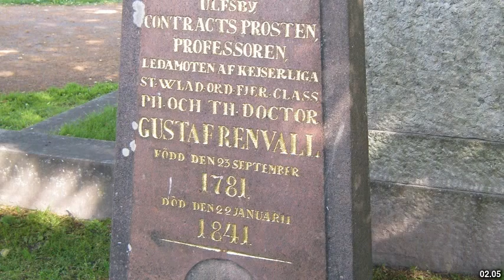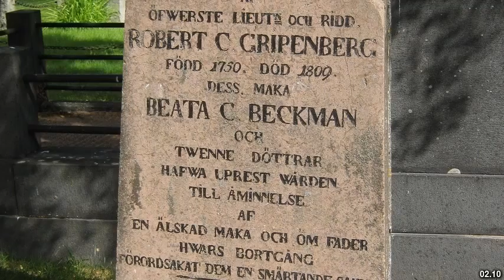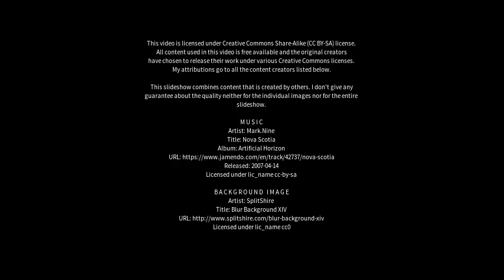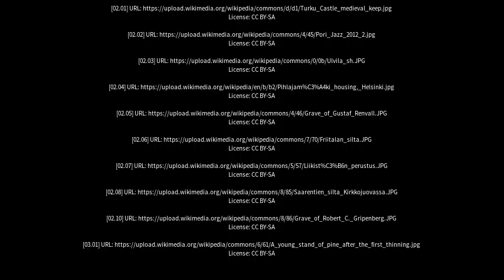Best places to visit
Best places to visit - Ulvila (Finland) Best places to visit - Slideshows from all over the world - City trips, nature pictures, etc.